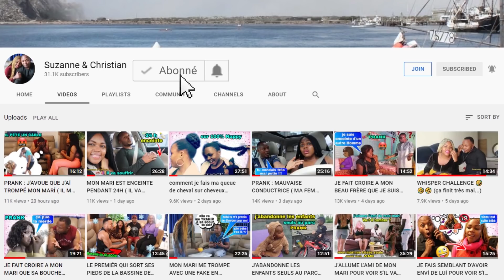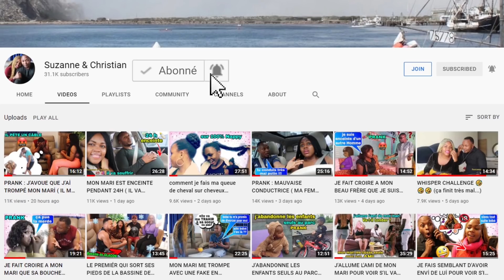24H ENFERMÉ DANS NOTRE VOITURE ! 😱EN COUPLE